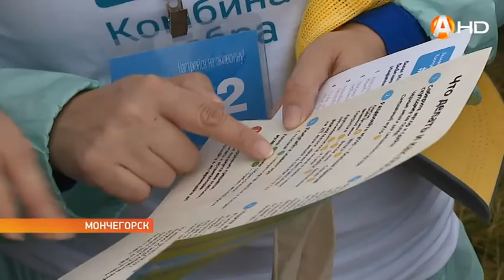«ПонесЛось» - Мончегорск настроился на эковолну!